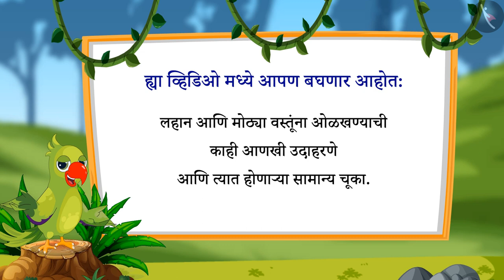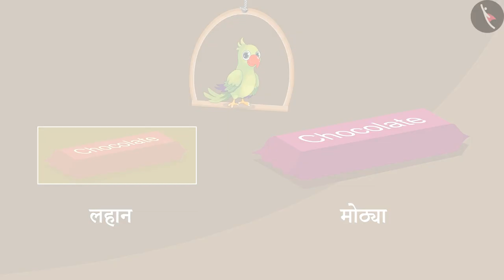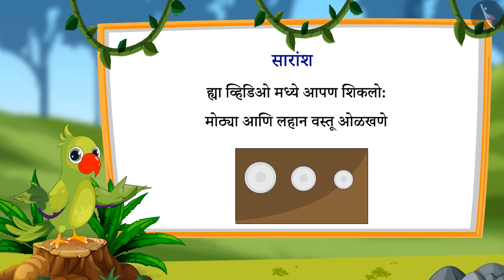वस्तूंचे माप | Part 3/3 | Size of objects | Marathi | Class 1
वस्तूंचे माप | Part 3/3 | Size of objects | Marathi | Class 1 | आकार आणि स्थान | कक्षा 1 | NCERT | आकार आणि स्थान

Spatial Understanding- size | Shapes and Space | Grade 1 | NCERT | Shapes and Space

Welcome to part 3 of Spatial Understanding- size. In this video, we will discuss various misconceptions and/or common errors related to Spatial Understanding- size.